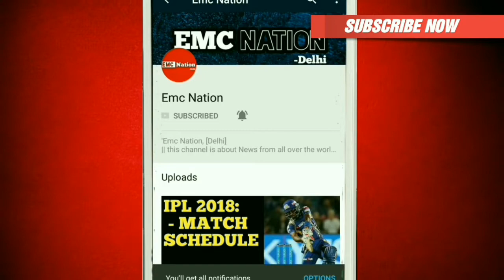Roger Federer - Federer 'top of the world, | Rotterdam 2018 Match | news | photo | video | EmcNation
Hii to this beautiful world and all the awesome people. I m here on youtube with my channel 'Emc Nation, to Entertain you, give some special news about this world things like movies, celebrities, cricker, football, games, technology, gadgets, lifestyle, workout, food, animation, cartoons, etc etc

I also do funny things like making some funny movies, clips, dubbing a video in hindi or english, celebrities funny reaction, celebrities funny  dubbing, cricker funny clips, videos, football funny clips, videos, and I dub all the world,

Let's make some noise

News channel -
Aajtak, ABP news, dainik bhaskar, times of india, hindu, dainik, News Nation, Emc Nation, India TV, ESPN, BBC, delhi times,

Check my other videos also 👇👇

ˍˍˍˍˍˍˍˍˍˍˍˍˍˍˍˍˍˍˍˍˍˍˍˍˍˍˍˍˍˍˍˍˍˍˍˍˍˍˍˍˍˍˍˍˍˍˍˍˍˍˍˍˍˍˍˍˍˍˍˍˍˍˍˍˍˍˍˍˍˍˍˍˍˍˍˍˍˍˍˍˍˍˍˍˍˍˍˍˍ

ˍˍˍˍˍˍˍˍˍˍˍˍˍˍˍˍˍˍˍˍˍˍˍˍˍˍˍˍˍˍˍˍˍˍˍˍˍˍˍˍˍˍˍˍˍˍˍˍˍˍˍˍˍˍˍˍˍˍˍˍˍˍˍˍˍˍˍˍˍˍˍˍˍˍˍˍˍˍˍˍˍˍˍˍˍˍˍˍˍ